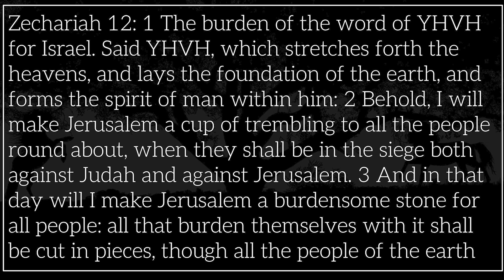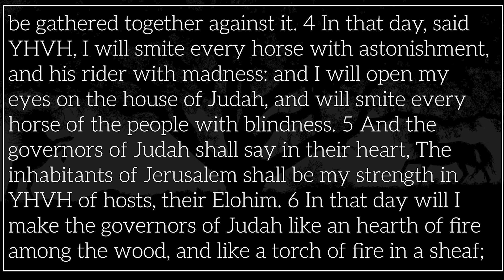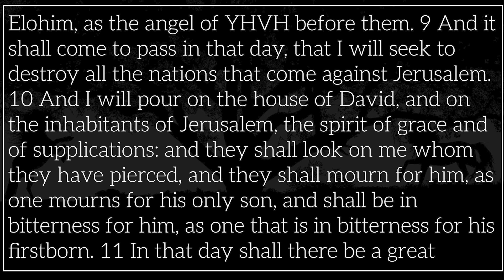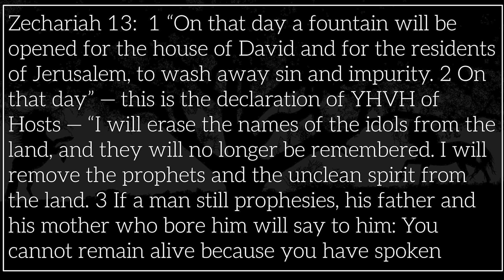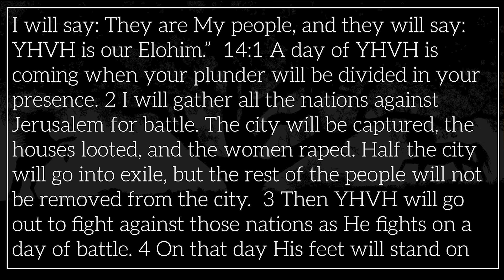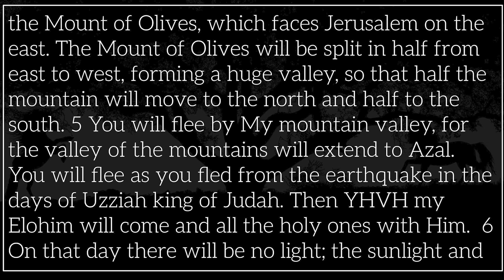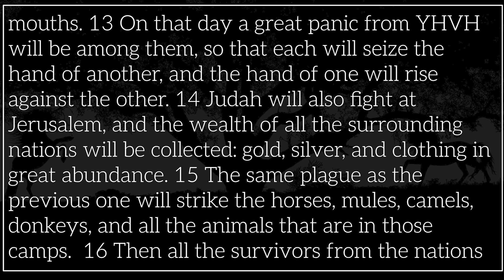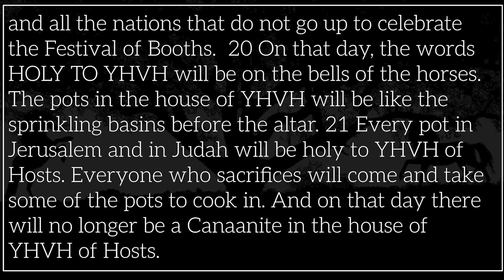The Book of Zechariah, Part 29: The Day of YHVH, Part I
This week, we're taking a close look at Zechariah chapters 12, 13, and 14.  These three chapters, taken together, paint us a vivid picture of the restoration of Israel and the destruction of her enemies.  It's a fascinating and enigmatic look at what is happening around us, and other what is coming to the earth soon.
I hope you'll enjoy our discussion of this fascinating look at the prophecies of Zechariah.
Blessings,
Izzy